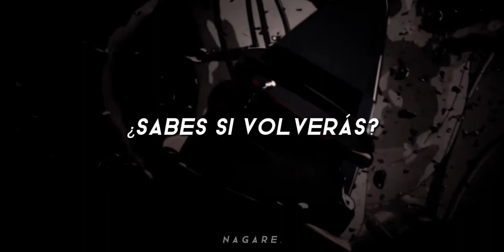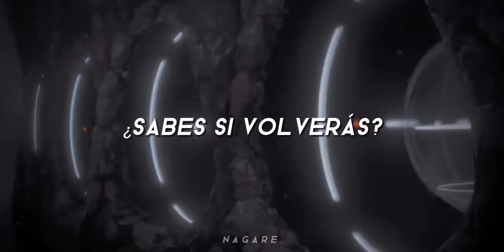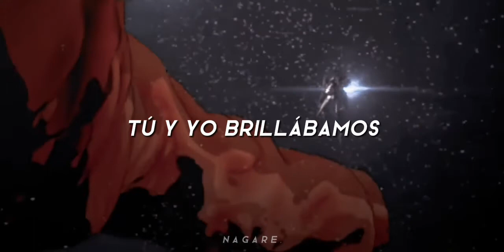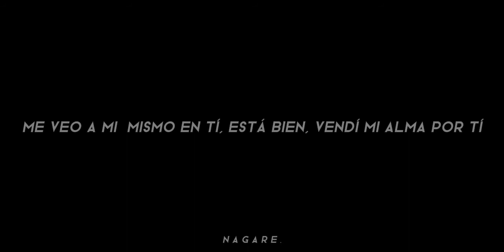"Prefiero perder a alguien antes que usar a alguien"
Video hecho por Cheetah Universe! ❤️
Reflections // the neighbourhood (Sub. Español)

Recuerden que todos somos humanos y cometemos errores. Si ves alguno en esta traducción, o en cualquier otra, ¡no dudes en decirlo! ;)